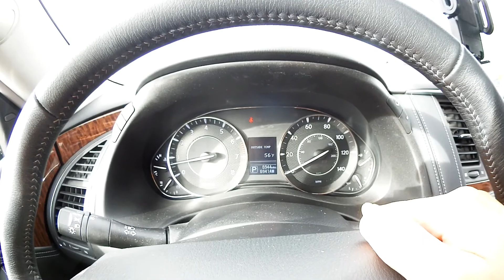【日産アルマーダ試乗レビュー】日本の大型SUVです！！